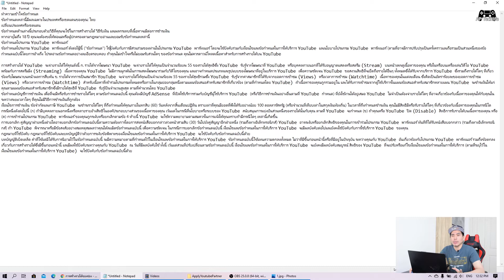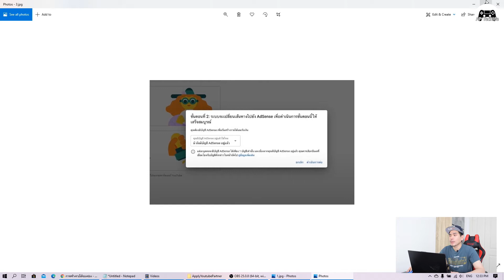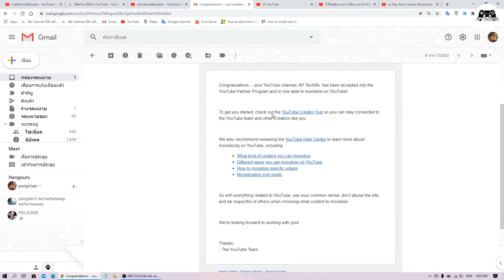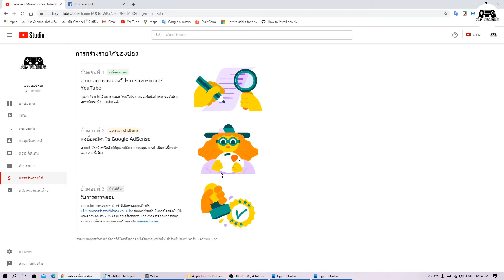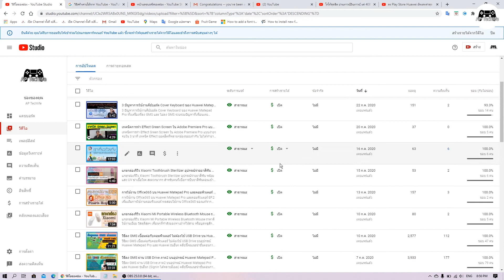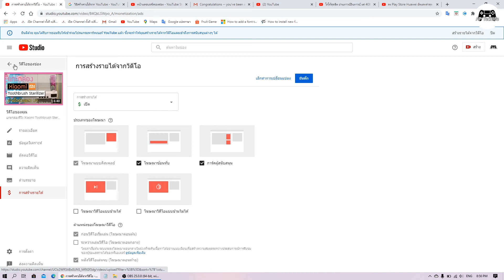เผยขั้นตอนเปิดสร้างรายได้กับยูทูป Youtube เปิดยังไงห้ามพลาด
ละเอียดทุกขั้นตอน ใครเริ่มทำยูทูปต้องศึกษาไว้ห้ามพลาดนะครับ
ถ้าผ่านเกณฑ์แล้วก็จัดเลย อย่าได้เสีย